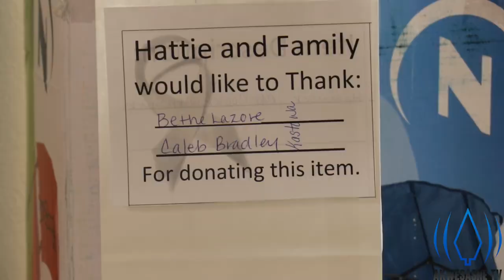"Help for Hattie" Benefit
ATV Kariwanake:re/News: The friends, family, and co-workers of Hattie Bashaw, a long-time employee of the Saint Regis Mohawk Tribe, and a cherished Akwesasne community member, rallied their support at the "Help for Hattie" benefit. A Mohawk Auction was held at the SRMT community building lobby, where numerous donation items were on hand to bid on, as well as a quilt for well-wishers to sign for Hattie.

ATV correspondent, Ryan King, was on hand to capture the event. Take a look!